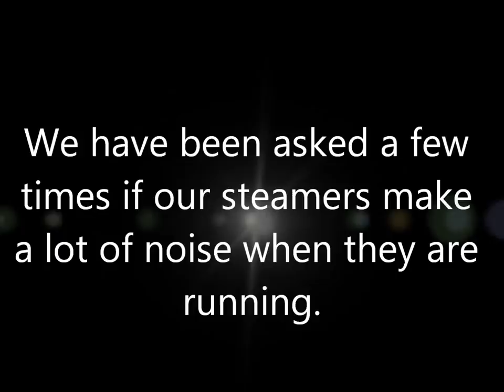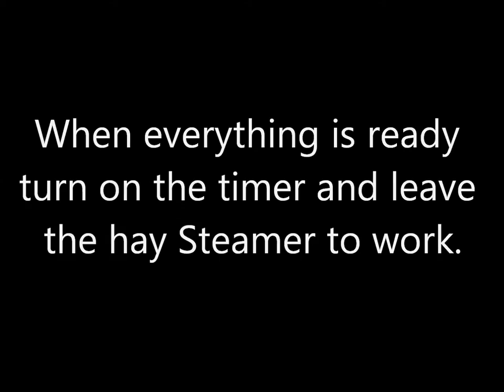MyPony Hay Steamer.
A brief, but hopefully useful step-by-step guide on how to set up your new hay steamer. Also, providing another insight into the most popular steamer "The Explorer" allowing you to listen to the steamer too.